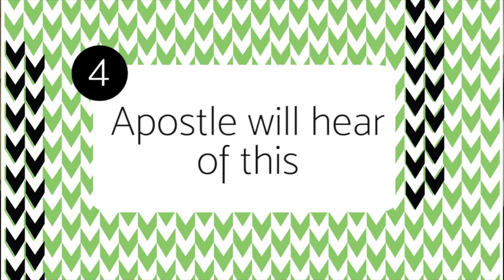Story time | How bedbugs terrorised me | Kunguni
Bedbugs are the worst little terrorist. they can terrorise you till you move houses and buy new stuff!
here is my story.